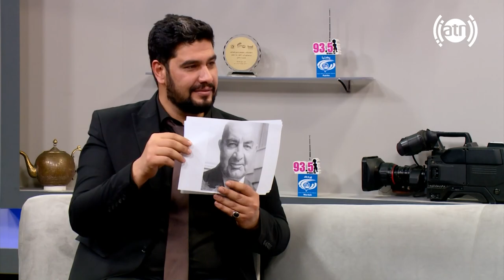Guessing picture game with Wazir Khan Hemat / بازی تصاویر با وزیر خان همت